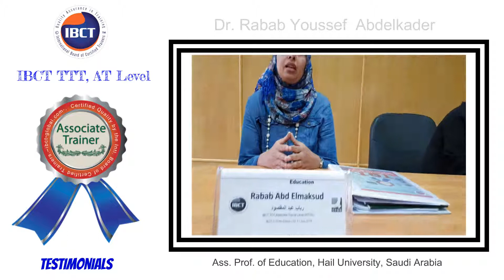IBCT TOT Program - AT Level: Selected Testimonials | Dr. Rabab Abdelkader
IBCT TOT Program - AT Level: Selected Testimonials
Dr. Rabab Abdelkader
Assistant Professor of Education, University of Hail, Saudi Arabia
IBCT AT102 | July 2018

Training of Trainers
Associate Trainer
Associate_Trainer